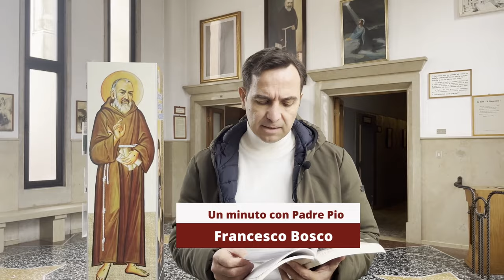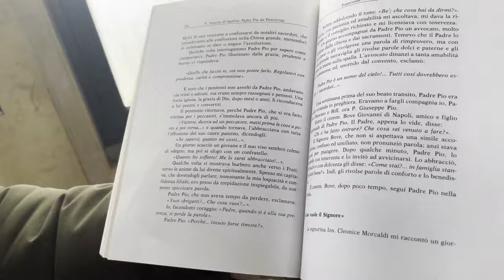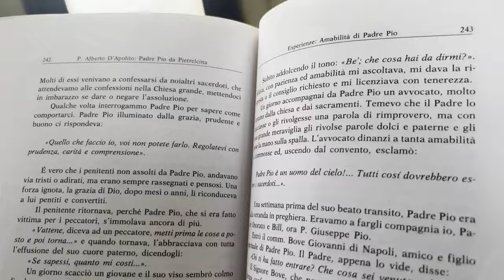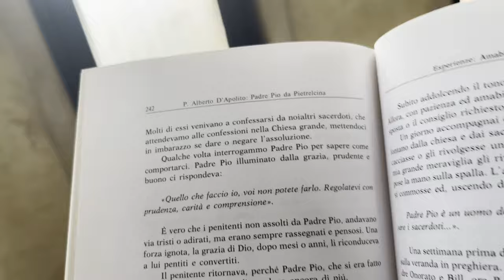Padre Pio ai frati: Quello che faccio voi non potete farlo. Regolatevi con prudenza e comprensione